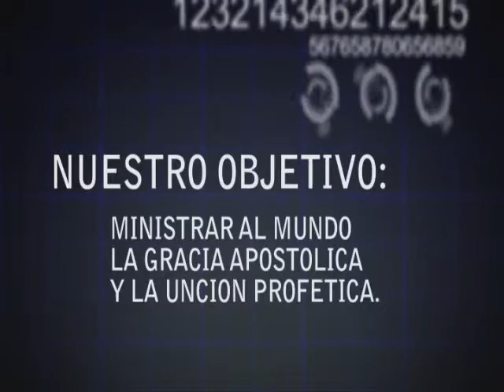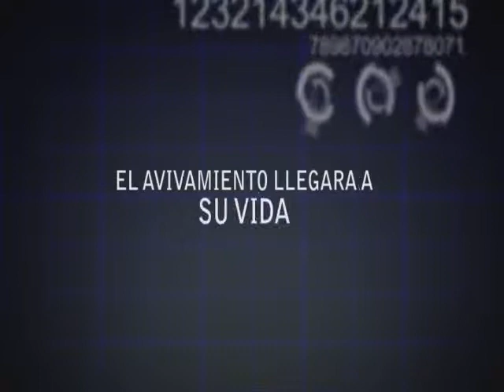MISION DIVINA CENTRAL LEY DEL 1ER PASO 1